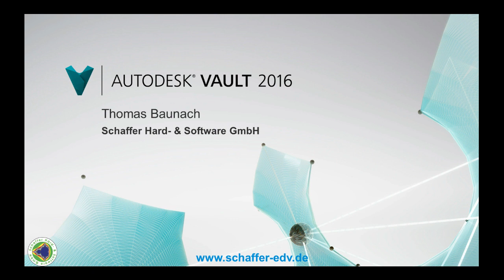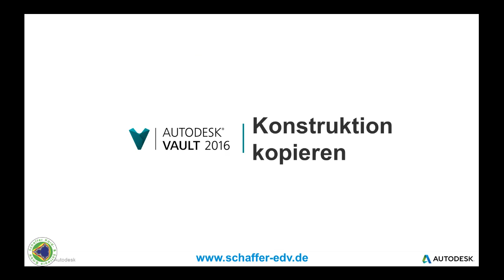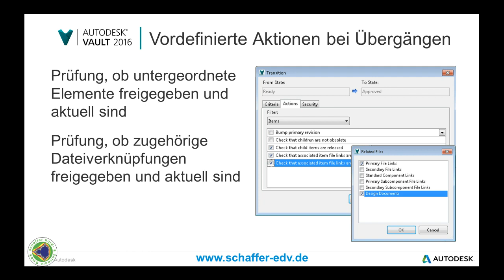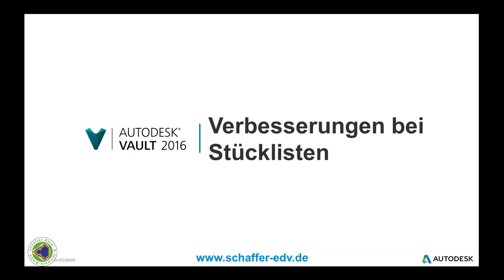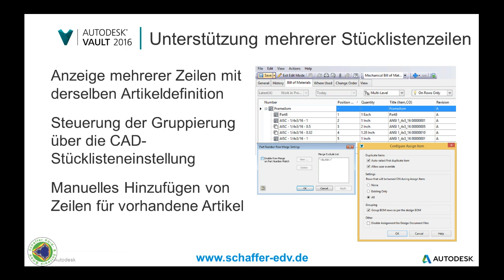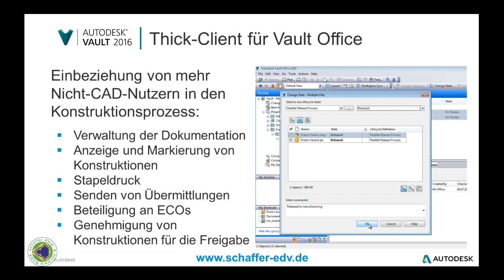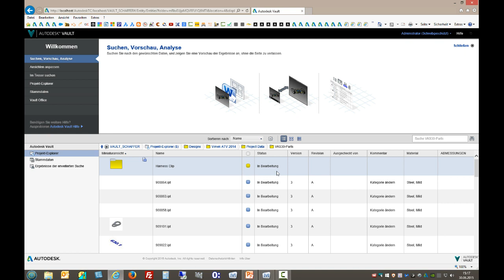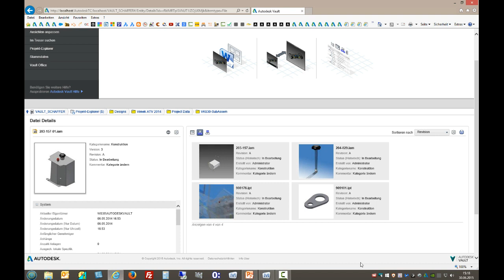Autodesk Vault 2016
Neuerungen in Vault 2016